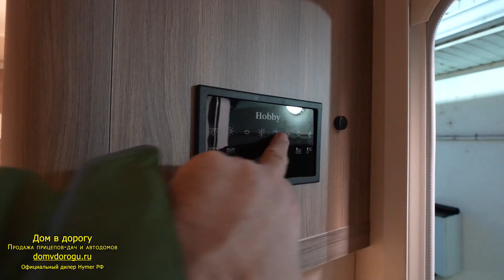Самый дешевый, самый легкий, самый внедорожный европейский прицеп. Hobby Ontour 390 Sf